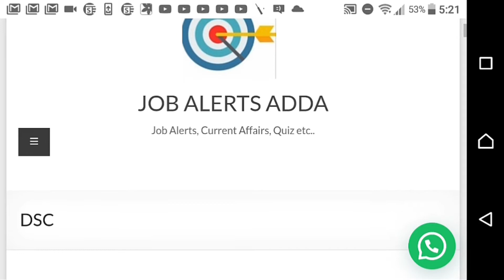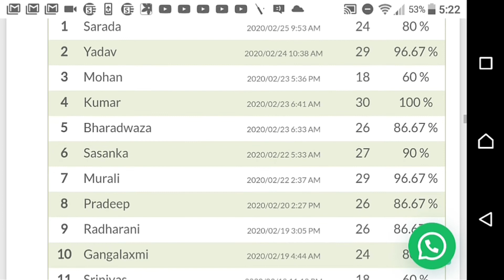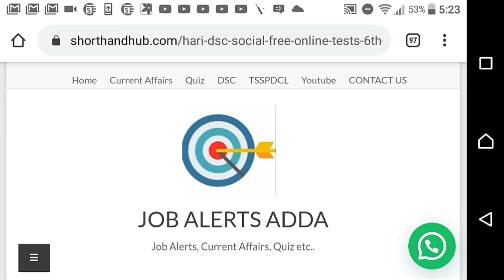DSC || TELUGU FREE ONLINE TESTS || SHORTHAND HUB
ఇప్పటివరకు నిర్వహించిన TELUGU DSC FREE ONLINE TESTS LINKS క్రింద ఇవ్వబడ్డాయి. గమనించగలరు .

WHATSAPP GROUP NO: 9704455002 ( SEND AS DSC or CURRENT AFFAIRS)

ఇప్పటివరకు నిర్వహించిన & భవిష్యత్తులో నిర్వహించే పరీక్షలు DSC FREE ONLINE EXAMS ( ALL SUBJECTS) ఈ లింక్ లో ఎప్పటికప్పుడు చేర్చబడతాయి. ఈ లింక్ ని సేవ్ చేసుకోండి.